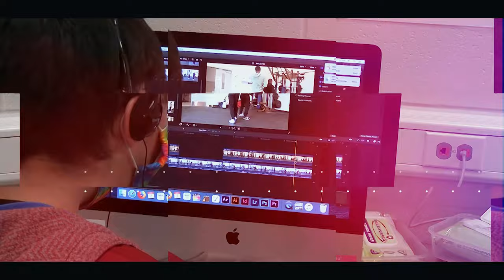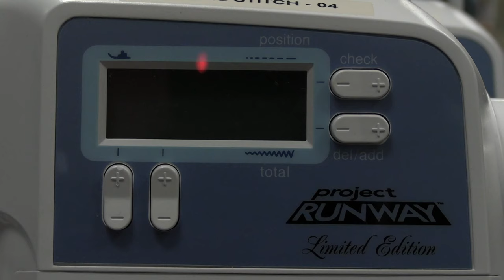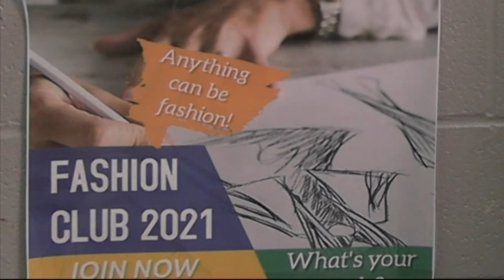This Is Arlington - November 2021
Arlington High School's TV Production Class - This is Arlington